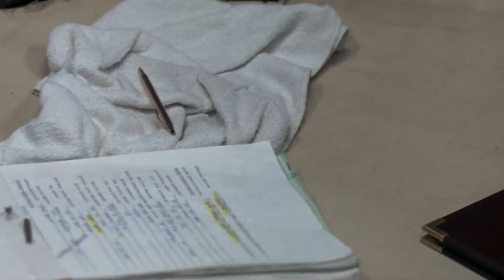Un PSICÓPATA secuestra CHICAS y las RETIENE en UN POZO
"El Silencio de los Corderos" es un thriller psicológico dirigido por Jonathan Demme, basado en la novela de Thomas Harris. La película sigue a la joven agente del FBI Clarice Starling, interpretada por Jodie Foster, mientras busca la ayuda del inteligente pero siniestro Dr. Hannibal Lecter, un brillante psiquiatra encarcelado por sus crímenes relacionados con la coprofagia, para atrapar a otro asesino en serie conocido como Buffalo Bill. La dinámica entre Starling y Lecter, interpretado magistralmente por Anthony Hopkins, es intensamente fascinante, mientras se desarrolla un juego psicológico tenso y oscuro entre ellos. Con una trama llena de suspenso, actuaciones sobresalientes y una dirección magistral, "El Silencio de los Corderos" se ha convertido en un clásico del cine que sigue siendo admirado por su profundidad y atmósfera inquietante.